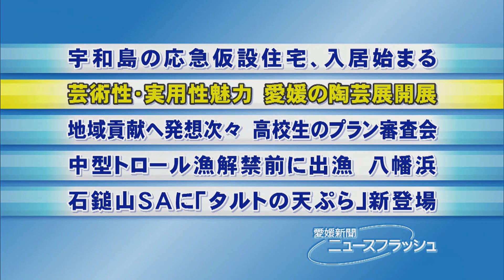芸術性・実用性魅力 愛媛の陶芸展開展・愛媛新聞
県内の陶芸家が新作を出品した「第３８回愛媛の陶芸展」（愛媛陶芸協会、愛媛新聞社主催）が３１日、松山市湊町５丁目のいよてつ高島屋で開幕した。芸術性や実用性に富んだ９２点が鑑賞者を楽しませている。９月４日まで。